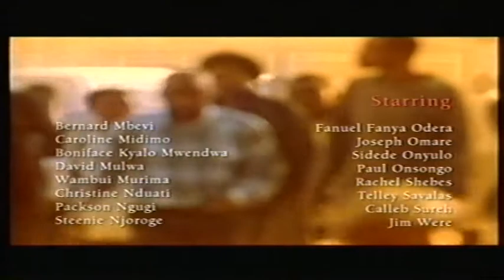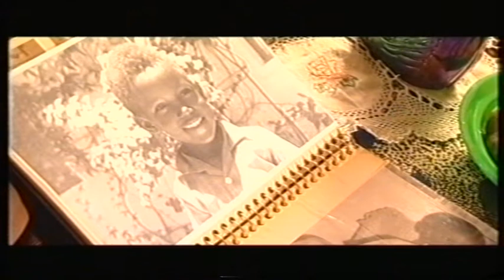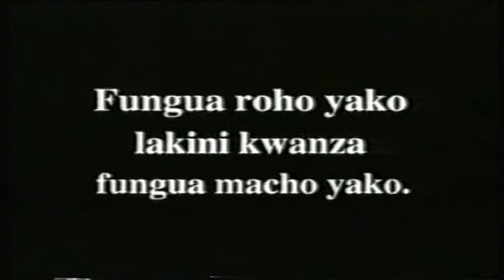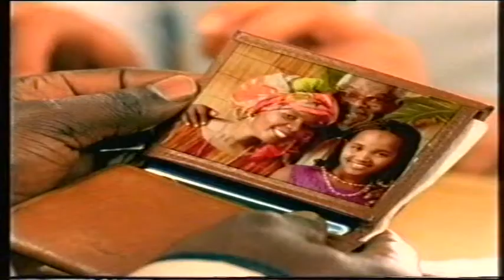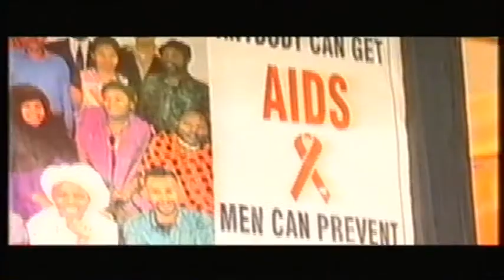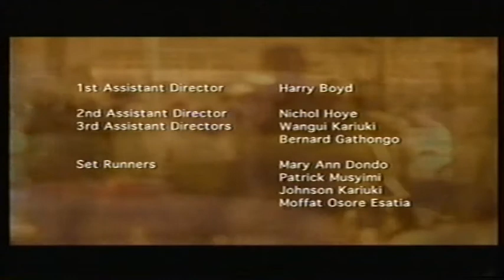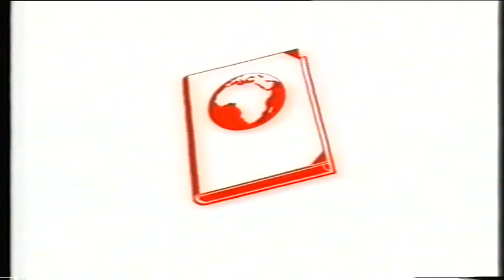Heart & Soul: Kenyan Soap Opera - Episode 3 (2002)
"Heart and Soul" was an African soap opera created between 2000 and 2002.

An initial pilot episode in 2000 was followed by focus group research by Consumer Insight, and training workshops for writers, actors and directors in 2001 and 2002.

The result was six episodes of 30-minutes each, which were broadcast in 11 African countries on television and radio in July 2002.

This is the third episode of six, aired in July and August 2002.

Heart and Soul is a Catalyst Africa Production.

Starring
Margaret Akech                          Perminus Kariuki
Joyce Indiegu Arigi                    Rachel Wahito Karanu
Eric Babu                                     Betty Kathungu
Elizabeth Mwangi Bageine       Ngina Muigai Kibathi
Mick Chege (Mick Ndichu)       Esther Murugi Kimani
Victor Gatonye                            Salome Kinyanjui
John Fox Githui                          Conrad Makeni
Irene Kariuki                                Fiona Maingey
Bernard Mbevi                            Fanuel Fanya Odera
Carolyne Midimo                       Joseph Omari
Boniface Kyalo Mwendwa        Sidede Onyulo
David Mulwa                               Paul Onsongo
Wambui Murima                         Rachel Shebesh
Christine Nduati                         Telley Savalas
Packson Ngugi                           Calleb Sureh
Steenie Njoroge                         Jim Were

Written By
Alnoor Amlani     Tony Mochama
Cajetan Boy         William Mudoga
Ashina Kabibi      Njoki Muhoho
Mũmbi Kaigwa    Steve Muturi
Naomi Kamau     Wilson Mwenda
David Karanja      Caroline Naserian
Alakie Mboya       Omtatah Okoiti
Joy Mboya            Paul Oyier

Storylines
Cajetan Boy      Mũmbi Kaigwa
Joy Mboya        Steve Muturi

Editorial Producer and Script Editor - Mũmbi Kaigwa

Director of Photography - Martin N. Munyua

Directors
Matthew Evans
Shitsugane Olembo

Series Devised and Created by
Clive Haines         Amina Noordin-Kamau
Chris Kamau        Mũmbi Kaigwa

1st Assistant Director - Harry Boyd

2nd Assistant Director - Bernard Gathogo

3rd Assistant Director - Wangui Kariuki

Set Runners
Mary Ann Dondo        Patrick Musyimi
Johnson Kariuki         Moffat Osore Esatia

Production Assistants
Ng’ang’a Kirumburu    Phylis Andika
Hemal Shah                 Harriet Ngacha
Tony Itote                     Ann Rewa
                   Harriet Stanes

Production Accountant  - Evelyn Atsiaya

Accounts Assistant - James Njoroge Munga

Unit Manager - Avraj Singh Marwa

Unit Assistant  - Boniface Muli

Location Assistant - Joseph Gachiri

Locations Catering
Kengeles
Marini Foods

Locations Facilities - Dieter Stanley

Props Master - John Silva

Standby Props
Anthony Akatsa
Joshua Gitau

Props Driver - John Opondo

Set Head Carpenter - John Chege

Set Carpenter - John Muturi

Set Builder - Joseph Charagu

Set Painter - John Mwanja

Transport Manager - Tommy Kairo

Transport Assistants
Perminus Kariuki
Morris Ndagwa

Location Office Driver - Samuel Ndafa

Production Office Driver - Steve Ngumba

Location and Unit Drivers
Peter Rapasa            Naphtaly Nyakundi
John Wanjau            Christopher Kilonzo
Gideon Chege           Solomon Musili
James Mwachoni    John Mutuku
Lawrence Macharia Simon Muriuki
                    Nicholas Musyoki

Wardrobe Manager - Catherine Muthee

Wardrobe Assistants
Tae Seob Kim
George Njenga

Make-Up Assistants
Rashid Ahmed
Godfrey Kanyangi
Barbara Wanda
Mowgly Muhima

Craft Services
Joel Karo
Beatrice Mikungu
Wycliffe Obote

Camera Assistants
Andrew “Dru” Mungai
Peter Murimi

Focus Puller - Mia Ken-Mutahi

Grip  - Jacky Tela

Gaffer - Alan Barry

Electricians
Wycliff Makotsi
George Mbogua
Harun Kariuki

Lighting Facilities - Film Studios Ltd.

Location Sound Supervisor - Lee Smith

Sound Recordist - Ayaz Rajput

Boom Operators
Mark G. Kihara
Nicholas Otieno

Sound Assistant/VT Operator - Frank Odweso

Casting Director - Lenny Juma

Extras Casting - Ricci Oyaro

Script Supervisor - Nichol Hoye

Script Assistants
Isabel Njoroge
Elizabeth Mbogo

Production Designer - Vittoria Sogno

Make-Up Designer - Hassan Mbaruk

Wardrobe Designer - Sang-IL OH

Title Music Composed and Performed by
Lee Smith
Caroline Mbindyo
Rough Cuts Productions Ltd

Series Editor - Carole Gikandi

Post-Production Facilities - InCA Ltd

Audio Post-Production - Rough Cuts Productions Ltd

Script and Production Consultants
 Matt Baylis
 Foz Allan
 Patrick Tucker
 Henry Foster

Associate Producers
David “Coach” Johnson
Richard Vaughan

Production Manager  - Jim Shamoon

Producer Series Consultant - Matthew Robinson

Executive Producers
Mario Zvan
Clive Haines